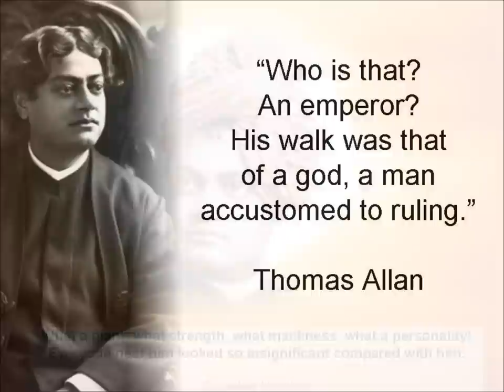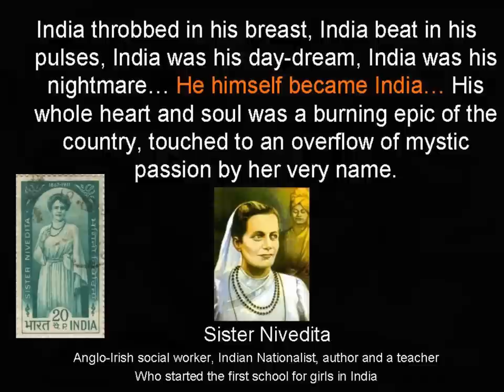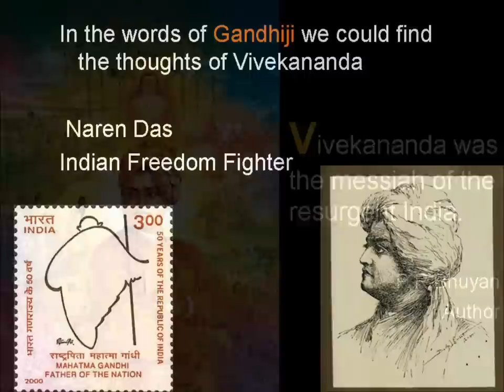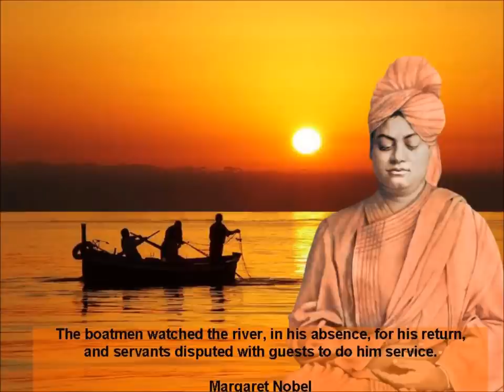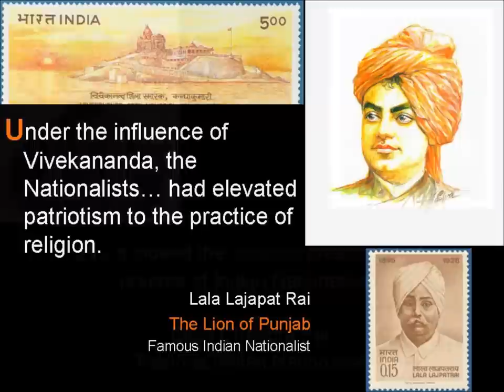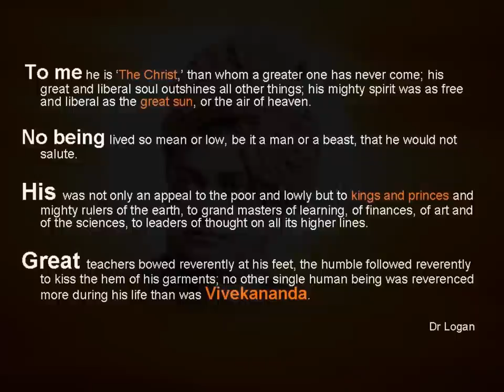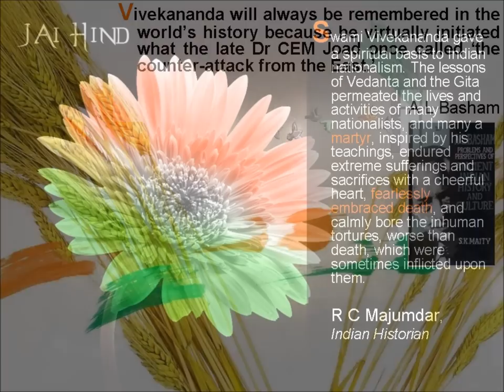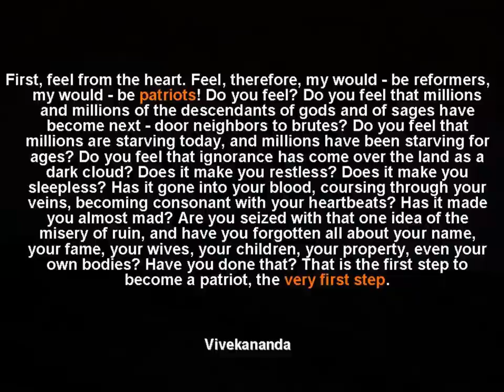The Real Hero of India - Vivekananda - (For Countries other than India)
How the great men of India looked upon Vivekananda. Also some westerners' views are given. This is a sequel to 'The Real Pride of India - Vivekananda' available in this channel.

January 12 is the birthday of  Vivekananda and so the Indian National Youth Day, as declared by the Government of India in 1984 and celebrated from 1985. Read Vivekananda. Celebrate Youth Day.